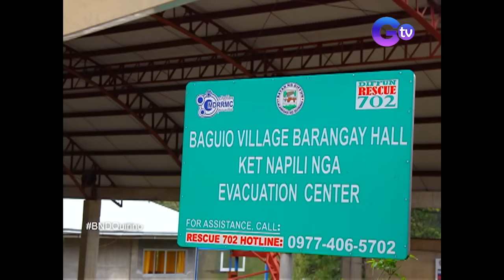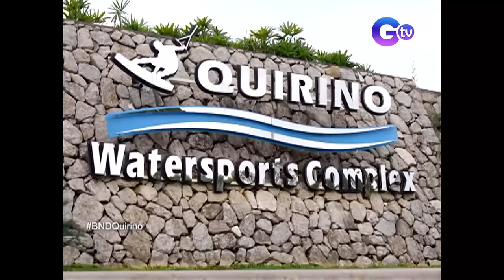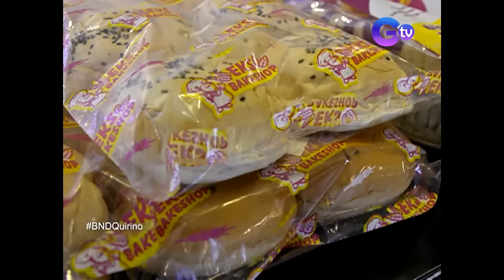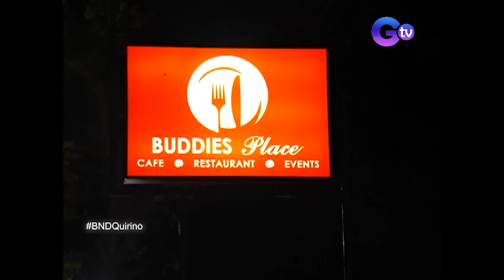Discovering the beauty of tourism in Quirino Province (Stream Together) | Biyahe ni Drew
Aired (April 21, 2019): Join Biyahero Drew as he uncovers the community-driven beautification projects made by the locals to showcase the beauty of Quirino Province.